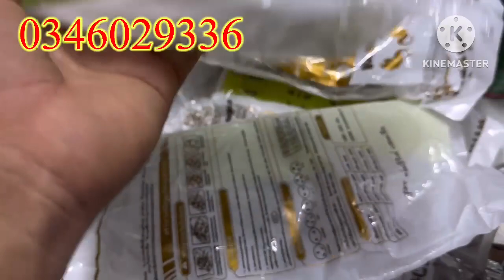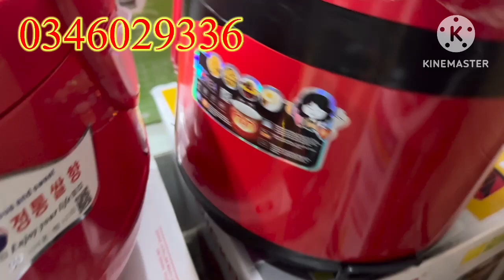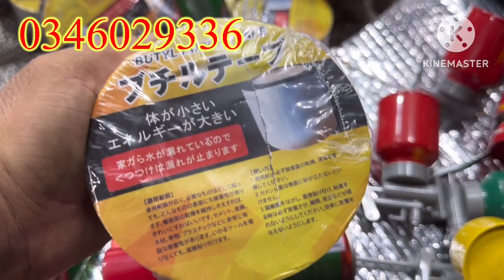Xã lớn vít mini nhật , thổi bụi,dũa nhật thùng đồ nghề,máy móc các loại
Máy xây dựng Quang Ri chuyên cung cấp các loại máy móc thiết bị cầm tay trên toàn quốc